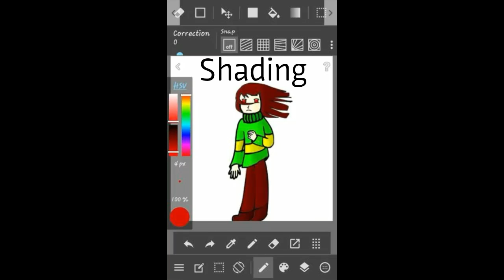Random Chara Drawing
So I got bored and decided to draw this a few days ago and decided to show you guys my drawing. This is my first time digitally shading, so I'm not that good. Even though I don't have a signature in my drawing, it does NOT mean it's not mine so PLEASE DO NOT STEAL!